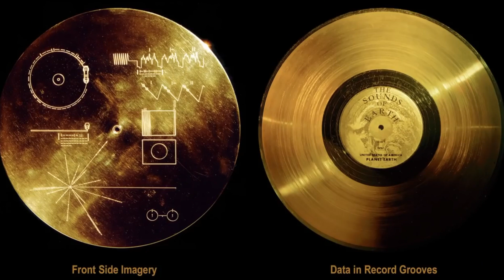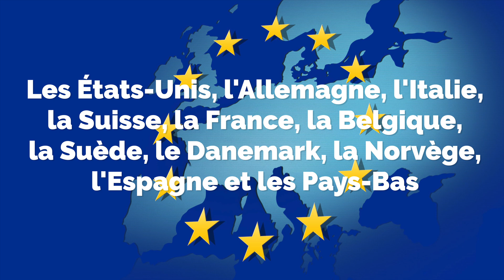MISSION ARTEMIS | essayez de découvrir les messages cachés par la Nasa dans la capsule Orion | BDF🌎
La Nasa s'est amusé à placer des énigmes dans l'habitacle de la capsule Orion et aujourd'hui je vous les partages. Alors que la capsule a effectuée son « Splashdown » dans l'océan Pacifique et que tout s'est bien déroulé, la Nasa nous a partager des informations intéressantes aujourd'hui.  La mission Artemis I de la NASA est sans équipage pour donner aux ingénieurs l'occasion de tester le vaisseau spatial Orion dans l'environnement difficile de l'espace lointain avant que les astronautes ne commencent à voler vers la Lune, la cabine de l'équipage était loin d'être vide. Des torses de collecte de données et un mannequin, des expériences de biologie, un kit de vol officiel, une démonstration de technologie à commande vocale et un indicateur d'apesanteur, Snoopy, ont tous été de la partie alors que le vaisseau spatial s'aventurait à 434 000 kilomètres de la Terre.  Il y a eu aussi plusieurs extras placés à l'intérieur de la cabine d'Orion pour d'autres raisons, des hommages durables à des collègues, des clins d'œil à l'histoire d'Apollo de la NASA, et même des puzzles avec un sens caché. Alors que de nombreuses charges utiles à bord d'Orion aideront la NASA à apprendre à protéger les futurs astronautes et à découvrir les effets de l'espace lointain, et que les éléments du kit de vol aideront à fournir un engagement éducatif ou culturel, l'ajout d'extras est une tradition qui remonte aux premières explorations spatiales. Les souvenirs et les messages cachés sont devenus source de normalité. Sur Voyager 1 et 2, The Golden Record à bord contient des sons et des images de la Terre pour les éventuels astronautes éloignés qui pourraient trouver le vaisseau spatial. Les rovers martiens Opportunity et Spirit ont transporté du métal de l'épave des tours jumelles du 11 septembre, et Spirit a également transporté un mémorial à l'équipage de la navette spatiale Columbia.  Plus récemment, le Rover Perseverance de la NASA qui transportait une variété d'objets, dont des pancartes commémoratives et un puzzle binaire conçu dans le tissu du parachute (allez voir l'actualité spatiale #). Pour Artemis I, Orion a cinq messages cachés placés autour de la cabine de l'équipage. L'image d'un cardinal au-dessus de la fenêtre à droite du siège du pilote d'Orion est un hommage à l'ancien responsable du programme Orion, directeur du Johnson Space Center et fervent fan des Cardinals de St. Louis. Mark Geyer est décédé en 2021. Geyer a été le premier responsable du programme Orion, y compris lors de son Exploration Flight Test-1 réussi en 2014, avant de diriger Johnson. Situé au-dessus de la démonstration de la technologie à commande vocale Callisto au milieu de la cabine, un symbole de code morse pour "Charlie" commémore la vie de l'ancien directeur adjoint du programme Orion Charlie Lundquist, décédé en 2020. Lundquist a travaillé dans le programme Orion entre 2008 et son décès, jouant un rôle déterminant dans le développement d'Orion. Témoignage du partenariat international d'Orion avec l'ESA (Agence spatiale européenne), les codes de chaque pays ayant participé au développement et à la construction du module de service européen de l'engin spatial se trouvent directement devant le siège du pilote et sous la charge utile Callisto. Sur le côté droit du vaisseau spatial, à côté du siège du pilote et sous l'une des fenêtres, se trouvent les lettres "CBAGF".  Ceux qui sont familiers avec la lecture de musique peuvent les reconnaître comme des notes de la chanson "Fly Me to the Moon".  La version de 1964 de Frank Sinatra était associée aux missions Apollo sur la Lune. Orion a plongé dans l'océan Pacifique dimanche dernier le 11 décembre.

Artemis I est une mission testant le vaisseau spatial Orion dans l'environnement extrême de l'espace lointain autour de la Lune avant de faire voler des astronautes sur Artemis II.

-Sources: NASA SpaceX ESA CNES Jet Propulsion Lab, Nasa Goddard